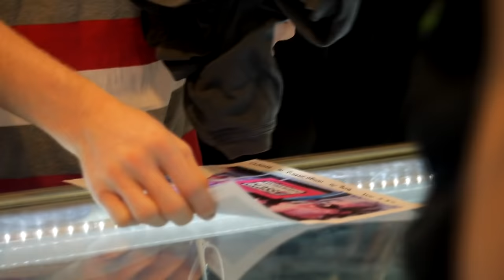Bob Snodgrass Glassblowing Demonstration at our Benefit Event - Glass Artist Insights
We had a glassblowing event at Bogart's in Cincinnati, which was a benefit with proceeds going to the Meals on Wheels Assocation. Legendary glassblower Bob Snodgrass gave demonstrations at the event along with Steve Sizelove, and Cincinnati local Mike Goodman (Migoo Glass).

Bob Snodgrass talks glass and demonstrates many of his techniques in this exclusive video.